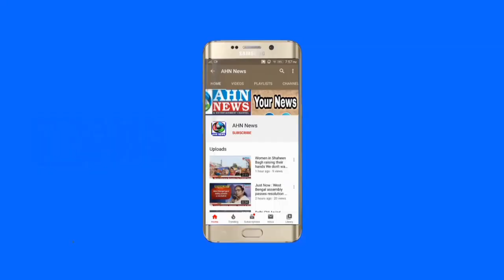Ambulance Were Stopped At The Bahadurpura PS Limits Wherein The Staff Were Seated in Ambulance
*Lockdown Curfew Due to the COVID-19 - Two (2) ambulances were stopped at the Bahadurpura PS Limits., wherein the hospital staff were seated in ambulance. They have ID cards and passes.*

*The Bahadurpura Police landed them and told them go by walk to your home and ambulances were detained by Bahadurpura Police. The hospital staff said that we go to Daily like this and never stopped us. what happened to the police today, who is blocked us, we have an Id card, we are the hospital staff, we are going to our house at this time And we were put down the road and Now no auto and no cab facilities in the City, how we can go to home?*